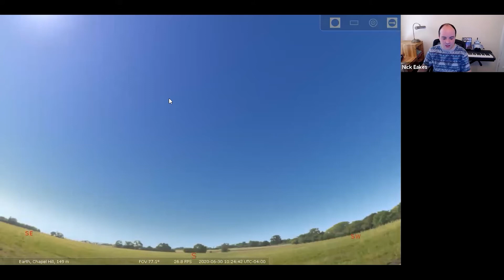Morehead At Home | The sky is a compass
Using only your eyes and a clear sky, you can figure out what direction is what in your own neighborhood.

In this session, we’ll explore two ways to find Polaris—the North Star—in the night sky (as well as one way not to), and we’ll discuss why Polaris lies in the north all night long and all year long. We’ll also discover how the Sun’s position at sunrise and sunset changes over the year.

Remember to join us during the live recordings of MoreheadAtHome every Tuesday and Thursday at 10 a.m. via zoom